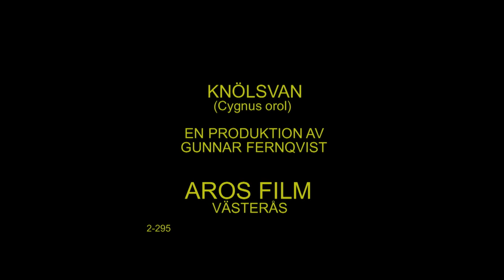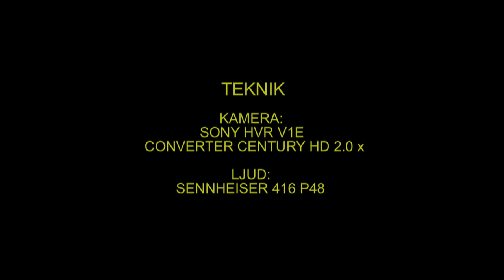KNÖLSVAN Mute Swan (Cygnes olor) Klipp - 1774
Knölsvan. Öland 2013, (A-6). Mute Swan in Sweden, AROS FILM Fotograf: Gunnar Fernqvist. Västerås. Sweden.